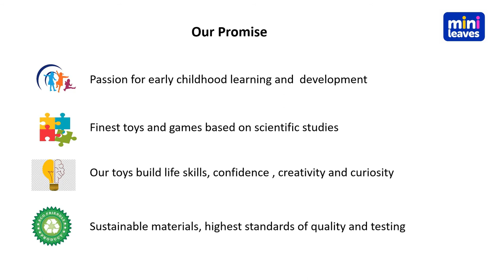Mini Leaves Animal Farmyard Wooden Jigsaw Puzzle 35pieces#minileaves ,kids puzzle jigsaw Puzzle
Make your child’s friendship with the farm animals a bit stronger, with the wooden farm animal jigsaw puzzle. With this you can easily introduce them to the world of nature plus can easily give a quick boost to their creative mindset. Kids really enjoy different patterns and shapes, and this is the real treat.